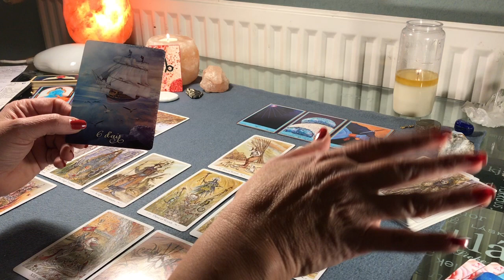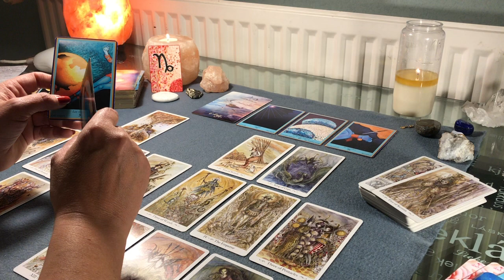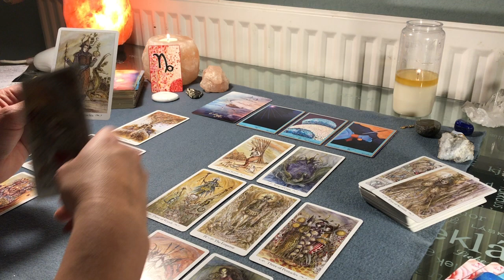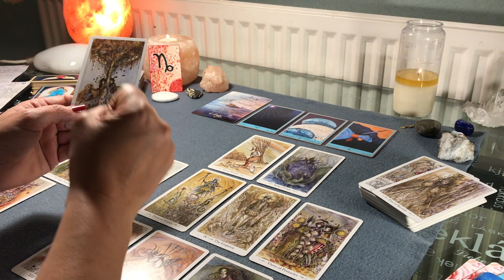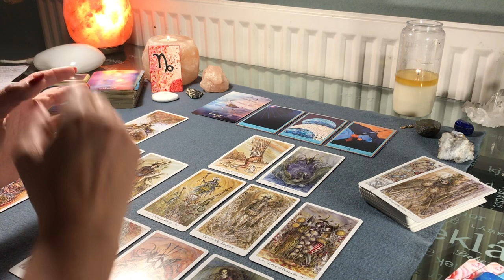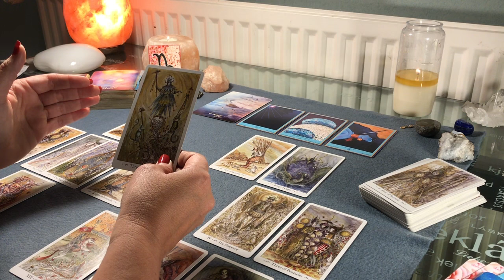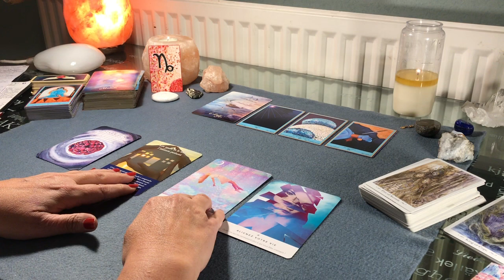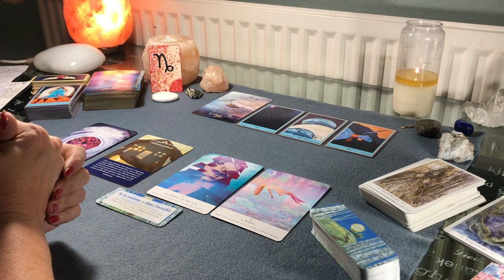♑️ Guidance Février 2021 Capricorne ♑️ Le renouveau est juste derrière le voile, il vous attend... ✨